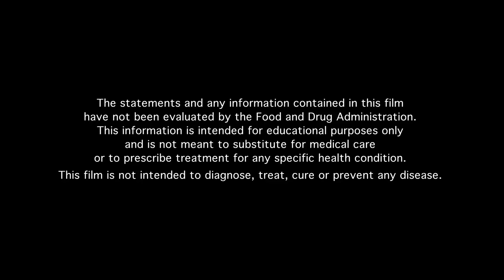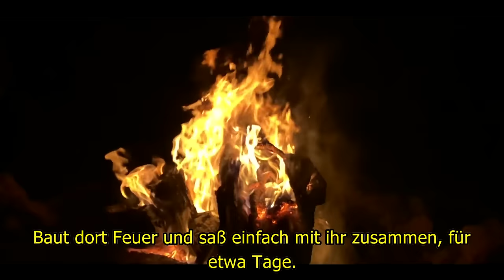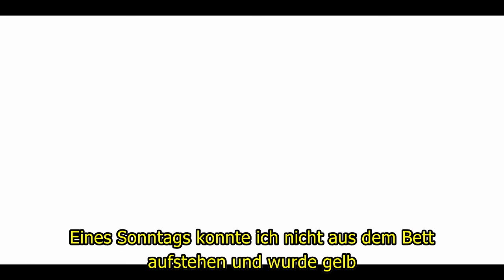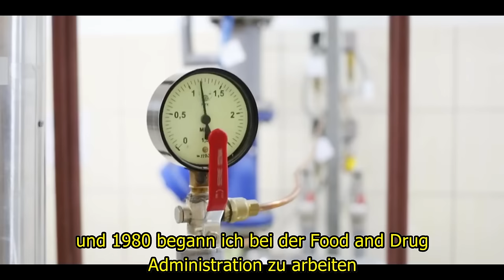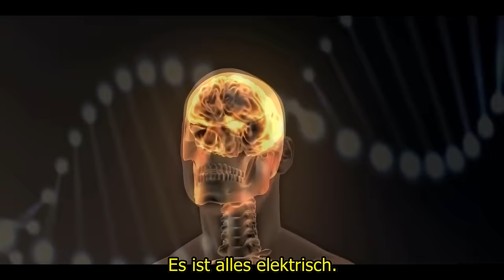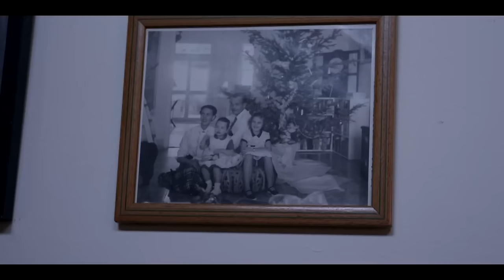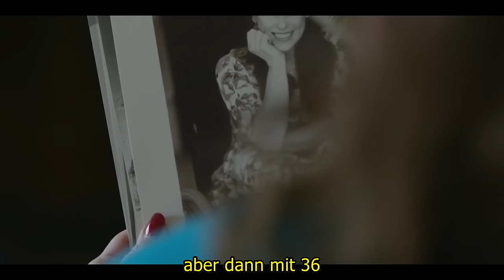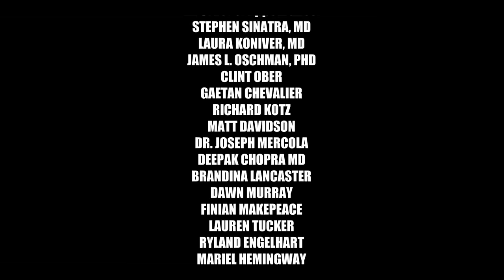Der Erdungsfilm: Die bemerkenswerte Wissenschaft der Erdung - Dokumentarfilm - Deutsche Untertitel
"The Earthing Movie: The Remarkable Science of Grounding" (Die bemerkenswerte Wissenschaft der Erdung) ist ein Film der mit dem Sundance Award ausgezeichneten Filmemacher Josh und Rebecca Tickell (The Big Fix, FUEL, etc.). Es handelt sich um einen abendfüllenden Dokumentarfilm, der auf ihrem viralen Kurzfilm "Down To Earth" basiert und das wissenschaftliche Phänomen aufzeigt, wie wir unseren Körper heilen können, indem wir die einfachste Sache tun, die ein Mensch tun kann: barfuß auf der Erde stehen.

Der Film, der beim Dances With Films Festival den Publikumspreis für den besten Dokumentarfilm gewonnen hat, zeigt die Reise der Familie Tickell mit der heilenden Kraft der Erdung und die Menschen, die sie auf ihrem Weg getroffen und von ihnen gelernt haben; mit dabei sind der Erdungspionier Clint Ober, der Autor Deepak Chopra M.D, die Schauspielerin und Aktivistin Amy Smart, die Autorin und Aktivistin Mariel Hemingway, der Kardiologe Dr. Stephen Sinatra, der bekannte Heiler Dr. Joseph Mercola, der Ingenieur und Physiker Gaetan Chevalier, PhD, und viele andere.

Mehr als 20 von Experten begutachtete Studien haben gezeigt, dass Erdung Entzündungen reduziert - einen der schädlichsten internen biologischen Prozesse, der zu chronischen Krankheiten führt. Gehen Sie also raus und stellen Sie Ihre Füße auf den Boden und/oder erhöhen Sie Ihre Erdungszeit im Haus mit Erdungsprodukten. Ihr Körper und Ihr Geist werden es Ihnen danken! Informieren Sie sich über alle Studien und Forschungsergebnisse